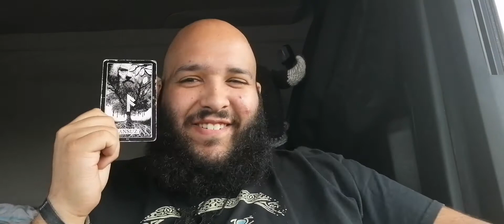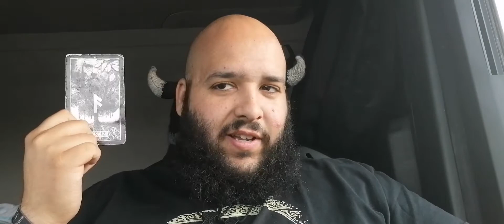Rune of the Day for the Collective: Ansuz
Daily collective Runepull for the 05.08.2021.